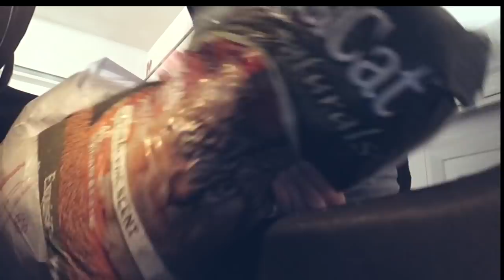Making HIM do MY night routine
*Social Media*
snap: sydmcgee

FAQ:
how old are you? 18
when do you post? tuesday, thursday, saturday